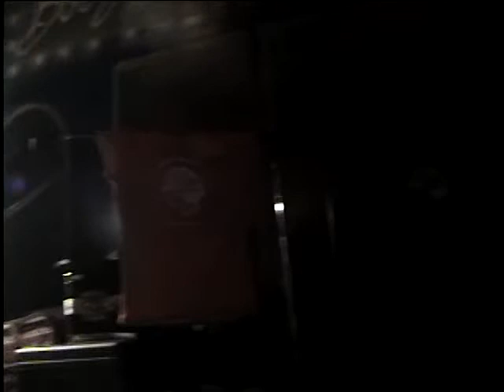John Nemeth And Junior Watson Live At The Thunderbird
John Németh Vocals and Harmonica
Junior Watson Guitar
Wes Starr Drums
Vance Elhers Bass
Harold on video